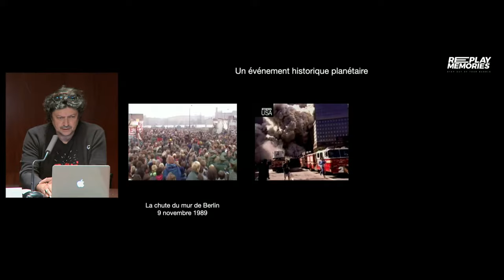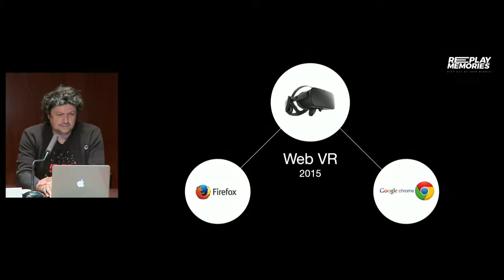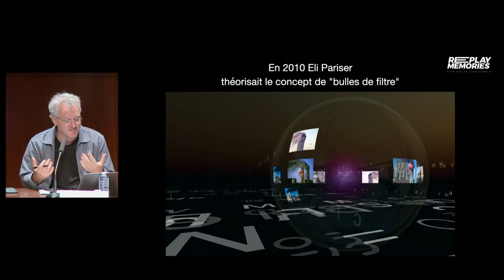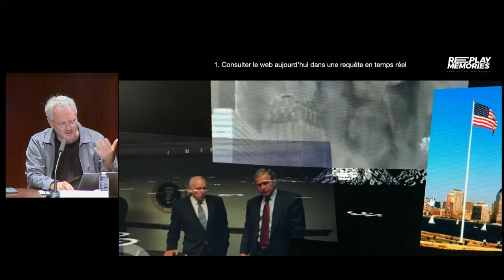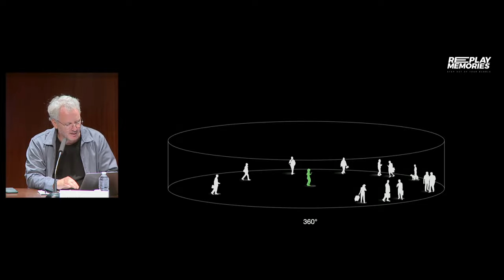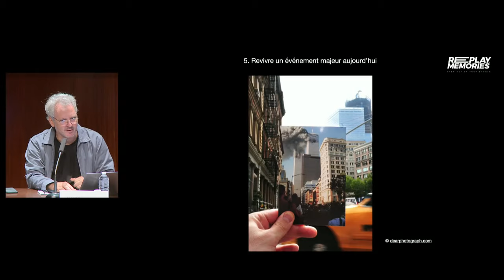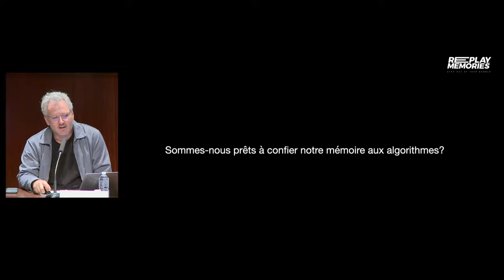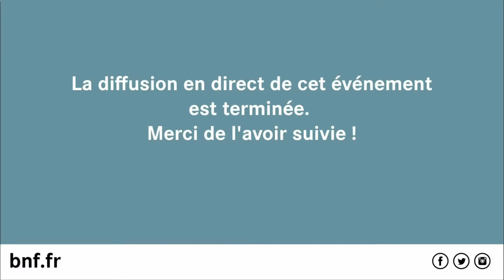Explorer notre mémoire collective à l’heure des algorithmes | Nouvelles écritures #3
La BnF invite plusieurs historiens à débattre des enjeux soulevés par Replay Memories, une création immersive documentaire qui interroge notre rapport à l’histoire dans une société connectée et influencée par les algorithmes.

Rencontre entre les auteurs de cette œuvre, Andrès Jarach et Gordon, ainsi que Cécile Boëx, maîtresse de conférences de l’EHESS, Frédéric Clavert, docteur en histoire contemporaine, et Christian Delage, historien et réalisateur, dans une table-ronde animée par Delphine Jénart, co-directrice du Mundaneum de 2011 à 2019, pour débattre sur les évolutions de la représentation de l’histoire qu’engendre le web. Claude Mussou de l’Ina interviendra avec Pascale Issartel, directrice du département Son video multimedia,  en introduction de cette conférence.

Présentation de l’œuvre Replay Memories
L’expérience Replay Memories, qui invite l’utilisateur à explorer des archives du 11 septembre 2001 dans un dispositif de réalité virtuelle, est proposée à l’entrée de la salle A du 14 au 26 septembre 2021.

Co-production Lucid Realities, Camera lucida, Novelab et INA. Soutenue par le CNC et le programme MÉDIA de l’Union Européenne.